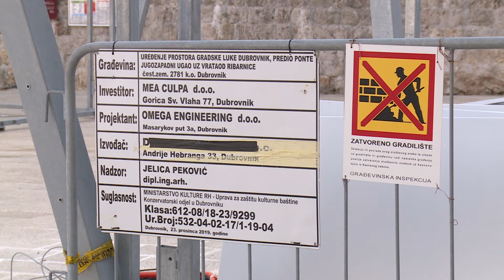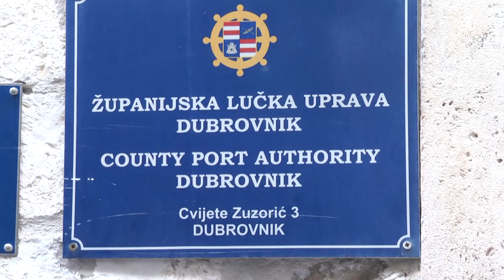ŽUPANIJSKA LUČKA UPRAVA REAGIRALA NA IZJAVE MARA HAJDARHODŽIĆA O SITUACIJI NA PESKARIJI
Nakon jučerašnjih izjava investitora Mara Hajdarhodžića koje su potaknule lavinu reakcija u javnosti, posebice zbog njegove najavljene kandidature za župana i plana kako od Peskarije neće odustati, izjave smo potražili od Županijske lučke uprave za koju je Hajdarhodžić nekoliko puta naglašavao kako ih je gledao kao partnera u projektu.